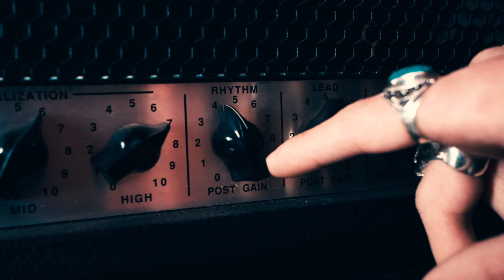Epic Guitar B Roll - Atelier 67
An epic Guitar B ROLL from Atelier 67
Director/Réalisateur : Kevin Merriaux  (Instagram : @kevinmerriaux)
Sound Design : Adrien Langlois  (Instagram : @adrien_mix_you)